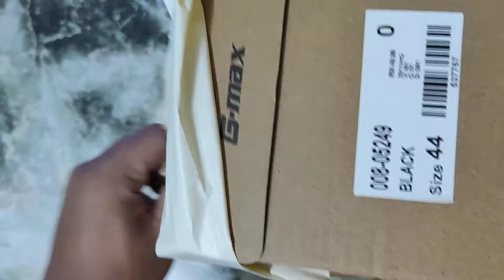G-Max Men Flip Flops | Shopee Malaysia